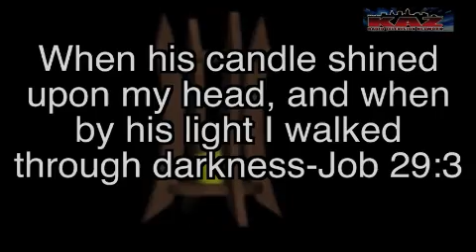True Light Minister Janis Roberts